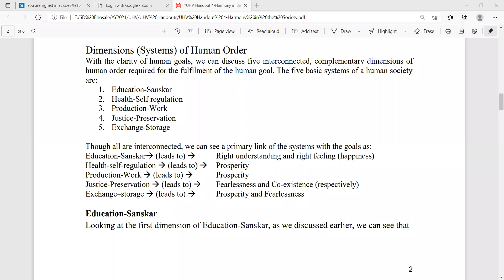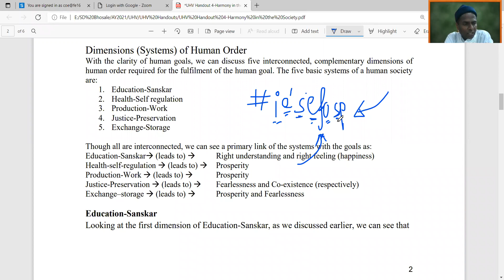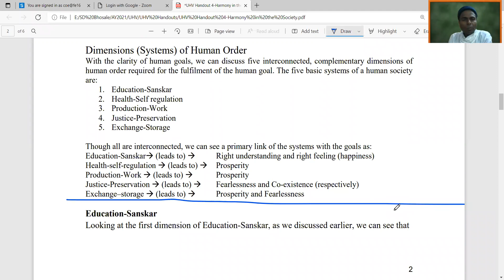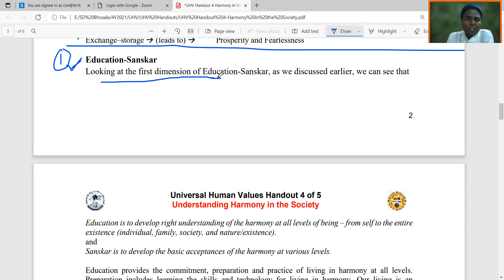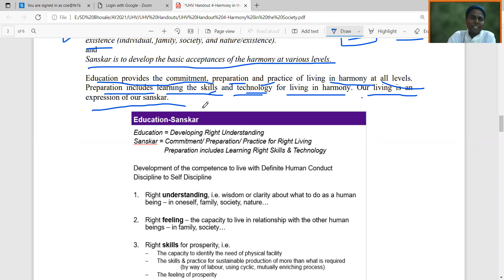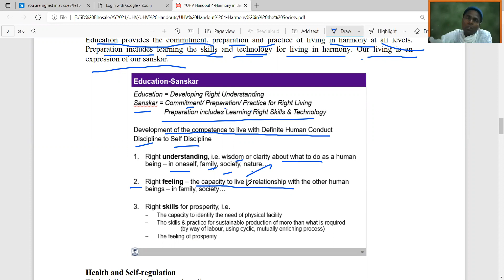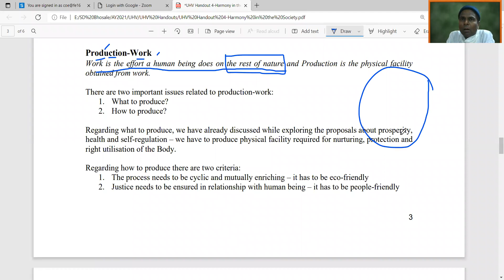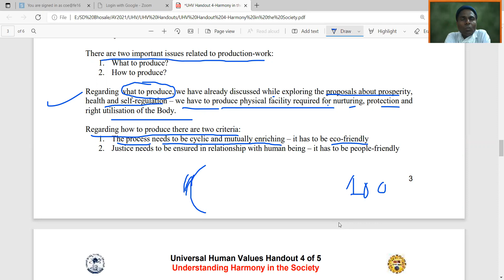UHV Lecture | SDBhosale